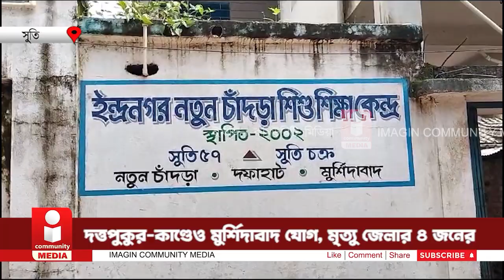Duttapukur : দত্তপুকুর-কাণ্ডেও মুর্শিদাবাদ যোগ, মৃত্যু জেলার ৪ জনের